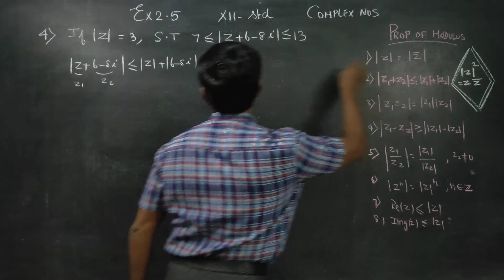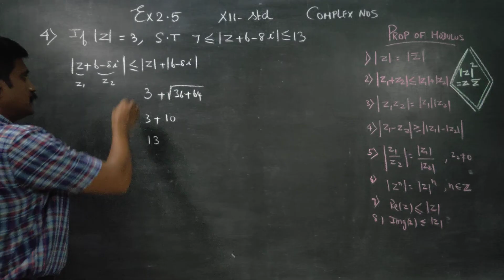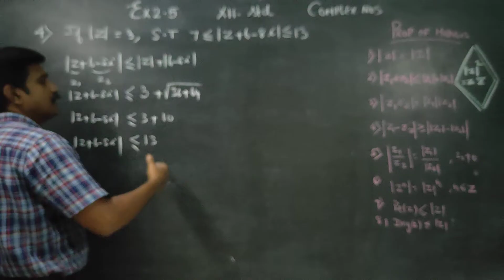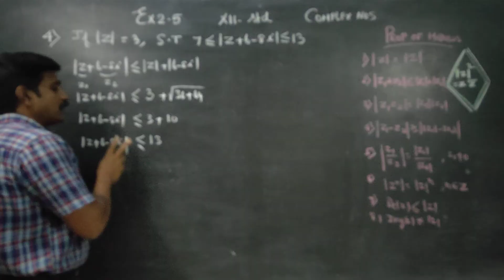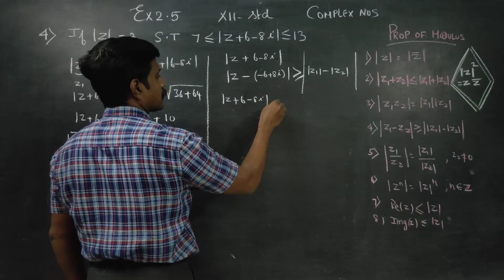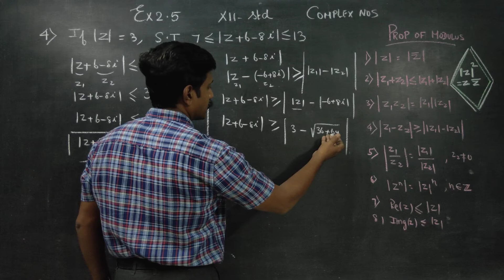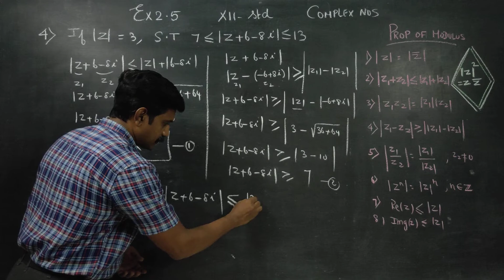12th Std Maths Ex.2.5(4) If |z|=3, Show that 7 is less than or equal to |z+6-8i| is less than or eq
TAMILNADU STATEBOARD XII STD MATHS